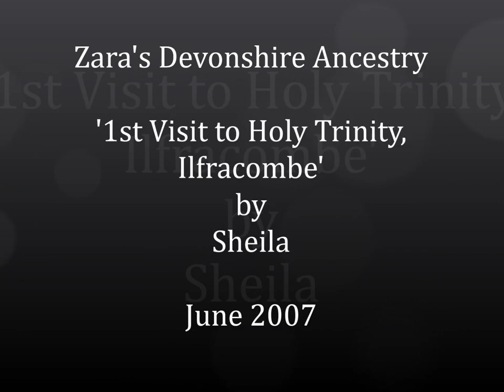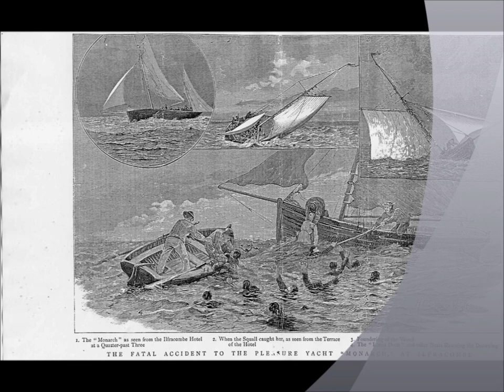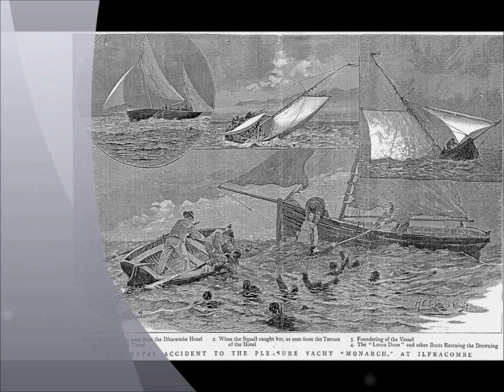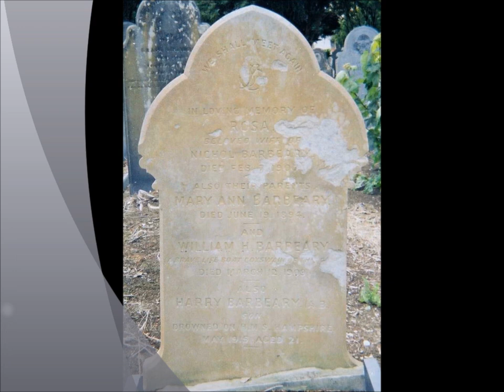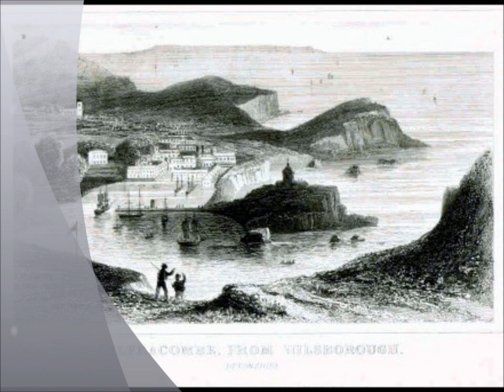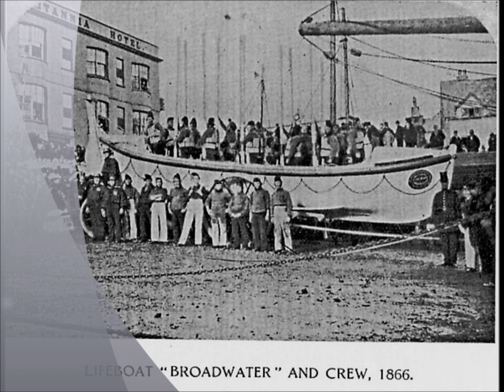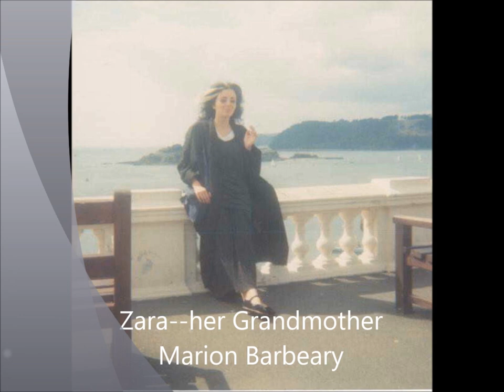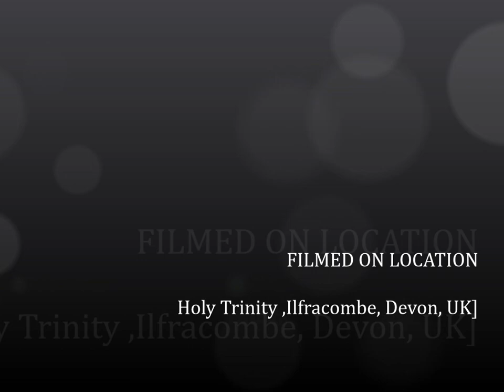Zara's Devonshire Ancestry Ist Visit to Holy Trinity, Ilfracombe,an Audio Pod with Photos by Sheila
The first ever family tree visit to Holy Trinity on my own.I camped at Ilfracombe in my VW campervan to enable me to explore the town, the harbour, the churches and the museum.The church cemetery was abundant with Zara's ancestors with many visible graves going back to the 17th c.. The Lovering family were the main grave occupants mainly some Barbeary graves---remembering that the Barbeary family came from Pentuan in Cornwall but William Henry Barbeary chose to live in Ilfracombe where he could continue as a mariner, marry and have a family.William Henry Barbeary, is Zara's grandmother's grandfather.The Lovering family are very Devon in origin but I did find some in Cornwall as well. Later in September I bring Zara to Ilfracombe to experience theis coastal town and see her ancestral graves. In October of 2007 I return alone again to continue my research and exploration of Holy Trinity and also visit other villages like Mortehoe, Woolacombe, Combe Martin, Parracombe and others--all to be found on other audio pods with web links to my family tree site on Ancestry co.uk